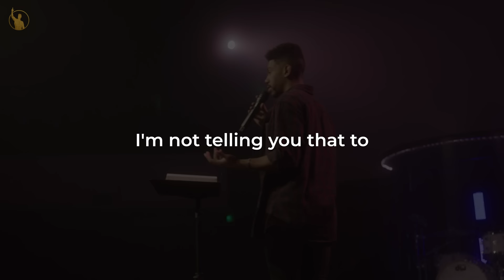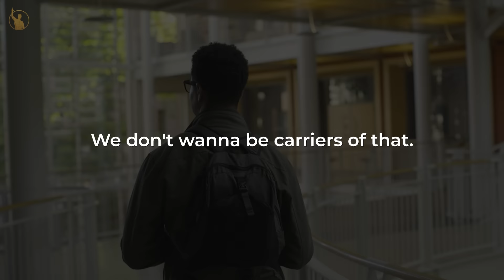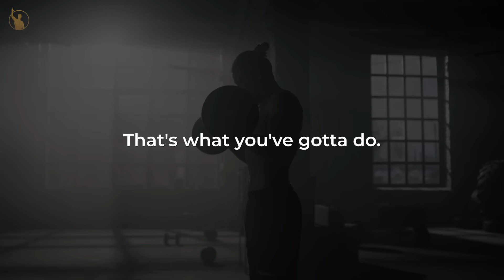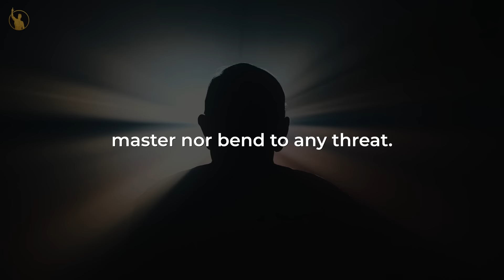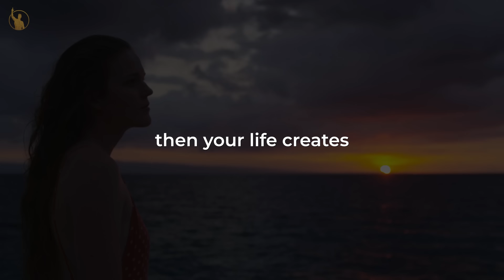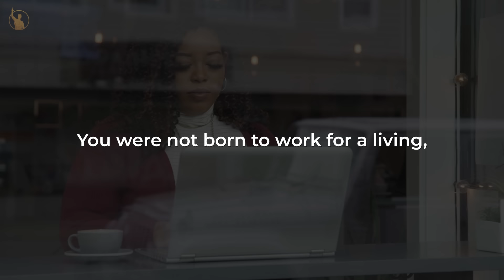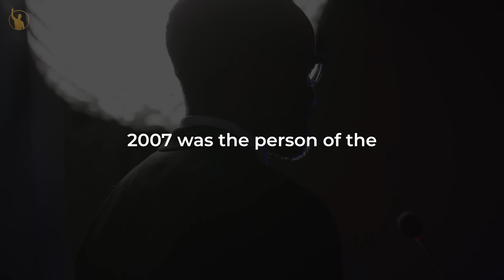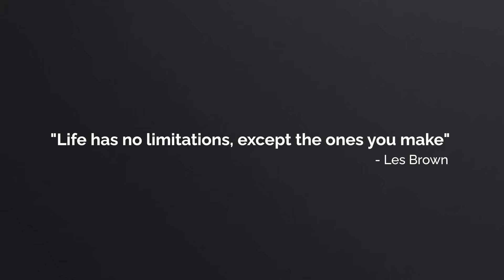You Will Never Be The Same Again - Les Brown | Motivation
⚫️we want to mention that this video is an original content of Let's Become Successful YT channel, it takes a lot of time and energy to create content that motivates other people⚫️

Looking for some book recommendations?
'It's Not Over Until You Win' by Les Brown

'You've Got To Be Hungry' by Les Brown

Live Your Dreams, Say 'YES' To Life by Les Brown

1)This video has no negative impact on the original works
2)This video is also for teaching purposes
3)It is transformative in nature
4)I only used bits and pieces of the videos  to get point across where necessary

*All footage are licensed from Filmpac, Storyblocks, Artgrid, and the video was fully edited by us*